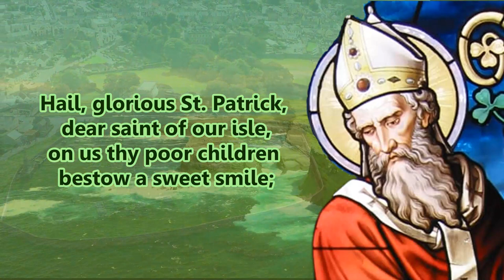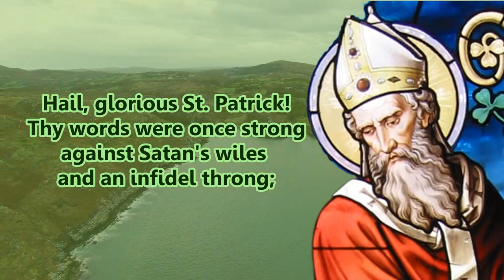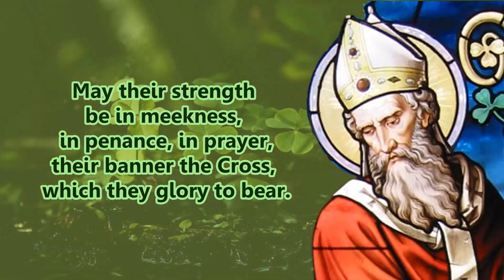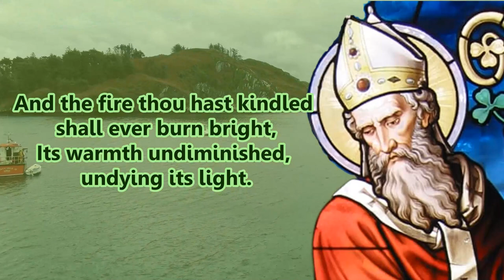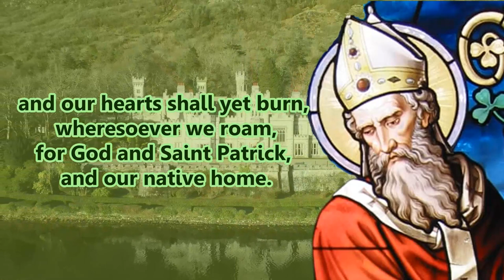Hail, glorious St. Patrick (Instrumental Version) | St Patrick's Day Hymn | Emmaus Music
Please feel free to use this instrumental version to sing along to in your own churches/parishes, school and prayer groups.

Lyrics:
Hail, glorious St. Patrick, dear saint of our isle,
On us thy poor children bestow a sweet smile;
And now thou art high in the mansions above,
On Erin's green valleys look down in thy love.

On Erin's green valleys,
look down in thy love.

Hail, glorious St. Patrick, thy words were once strong
against Satan's wiles and a heretic throng;
not less is thy might where in Heaven thou art;
O, come to our aid, in our battle take part!

In a war against sin, in the fight for the faith,
dear Saint, may thy children resist to the death;
may their strength be in meekness, in penance, and prayer,
Their banner the Cross, which they glory to bear.

Thy people, now exiles on many a shore,
shall love and revere thee till time be no more;
and the fire thou hast kindled shall ever burn bright,
its warmth undiminished, undying its light.

Ever bless and defend the sweet land of our birth,
where the shamrock still blooms as when thou wert on earth,
and our hearts shall yet burn, wherever we roam,
for God and St. Patrick, and our native home.